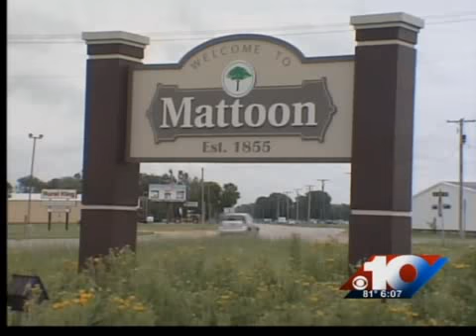FutureGen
FutureGen in Mattoon